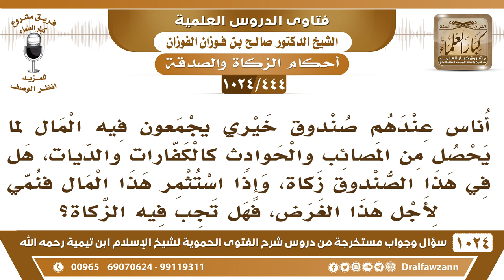[444 -1024] صندوق خيري يجمع فيه المال من أجل مساعدة المحتاجين، هل في هذا الصندوق زكاة؟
-[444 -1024] السؤال: أناس عندهم صندوق خيري يجمعون فيه المال لما يحصل من المصائب والحوادث كالكفارات والديات، هل في هذا الصندوق زكاة، وإذا استثمر هذا المال فنمي لأجل هذا الغرض، فهل تجب فيه الزكاة؟
الجواب: إذا كان معدًا للمحتاجين فليس فيه زكاة، أما إذا كان معدا للاستثمار فهذا فيه زكاة. السائل: يقول: وإذا استثمر هذا المال فنمي لأجل هذا الغرض، فهل تجب فيه الزكاة؟ الشيخ: إذا كان منويًا لمساعدة المنكوبين والمحتاجين ولا يعود لأصحابه شيء تبرعوا به وخلاص ما هو براجع لهم شيء ونمي ما في مانع ينمى ونماؤه يتبعه يصير وقفا تبعه ولا فيه زكاة.
للاشتراك في قناة الشيخ صالح الفوزان
سؤال وجواب من شرح الفتوى الحموية ( 1024 ) مقطع

للاستفسار والإقتراحات والدعم
رئيس الفريق
لمشروع كبار العلماء